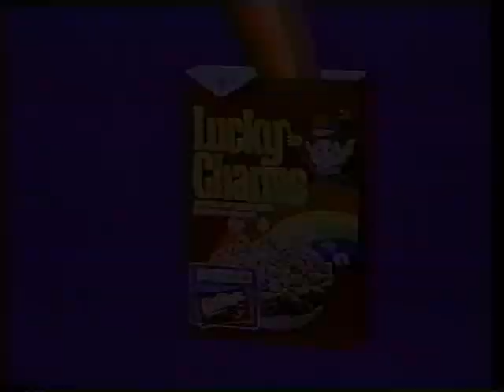1985 - Lucky Charms - Skittles